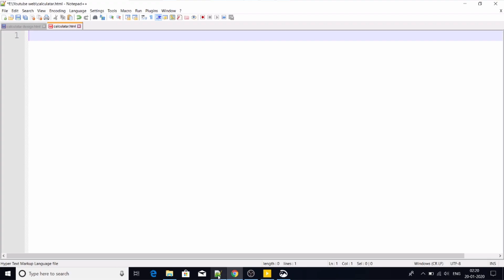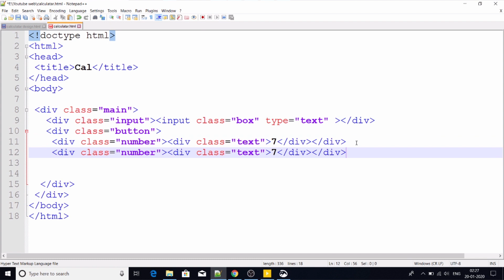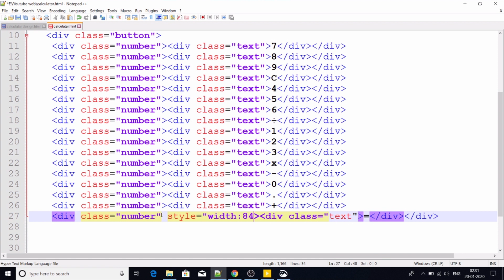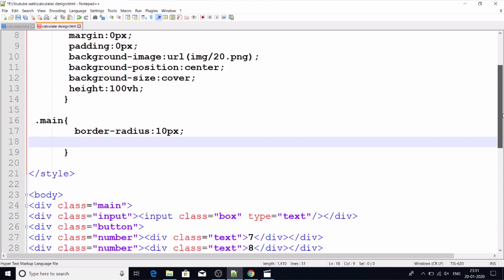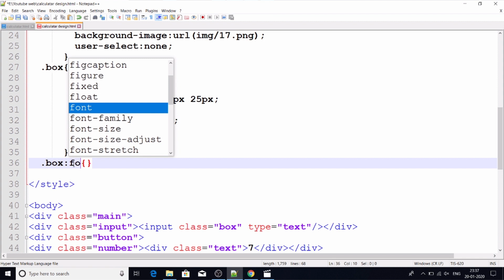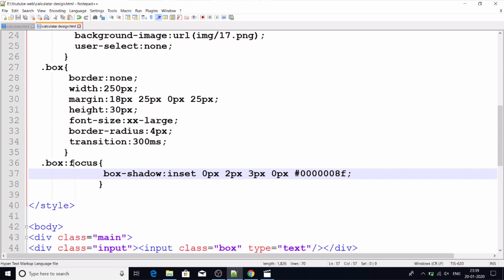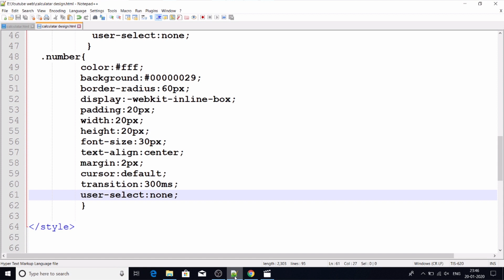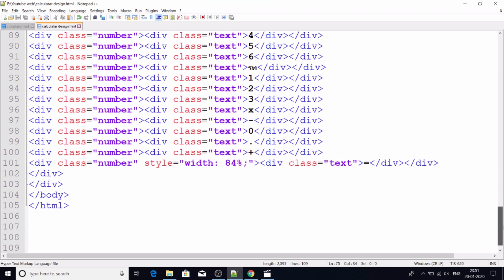How to create calculator design using html and css || Pure css calculator design